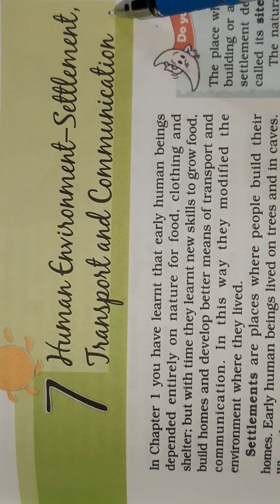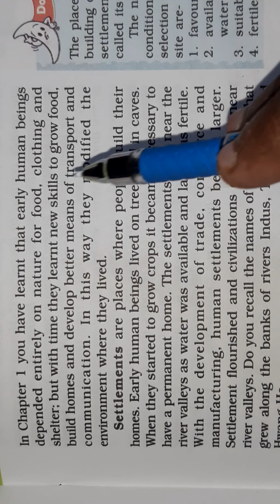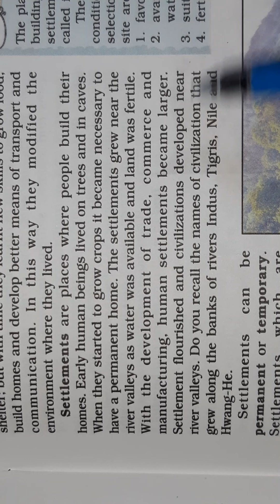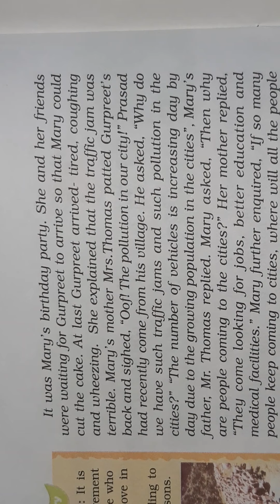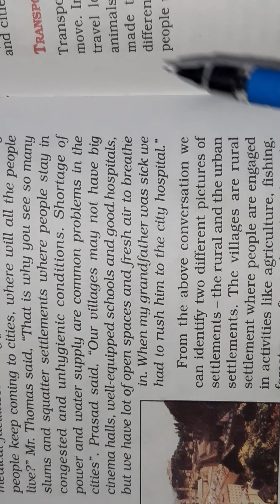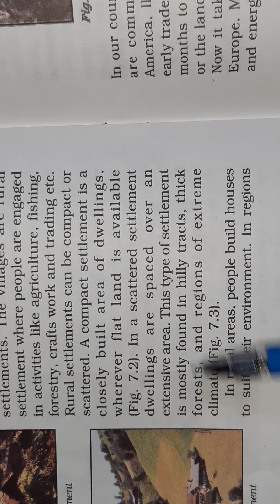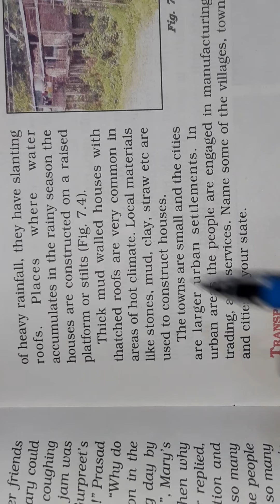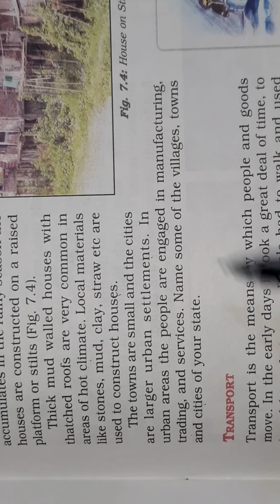class 7 geography chapter 8 Human Environment,-Settlement,Transport and Communication. part 1